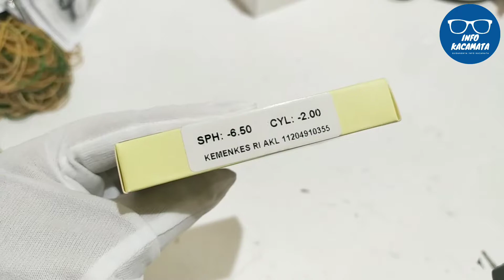Lensa Kacamata Minus Tinggi Tipis dan Ringan